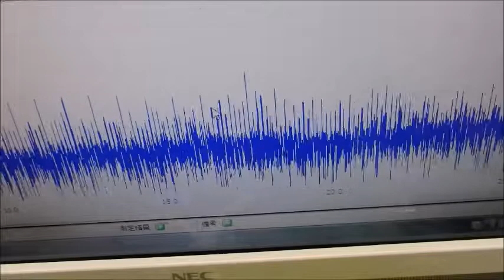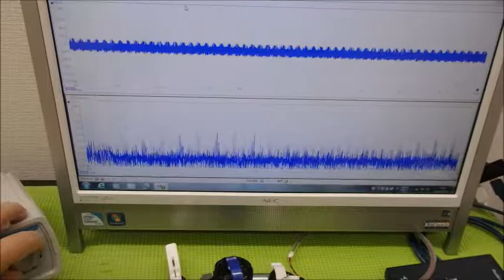メガヘルツの超音波発振制御プローブ ultrasonic-labo